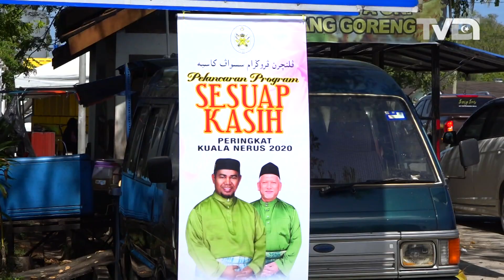Sesuap Kasih 'Platform' Kebajikan Masyarakat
Penganjuran Program Sesuap Kasih yang menjadi ‘platform’ kerajaan negeri dalam melaksanakan kerja kebajikan di kalangan masyarakat umat Islam, kini berlangsung di peringkat Daerah Kuala Nerus.